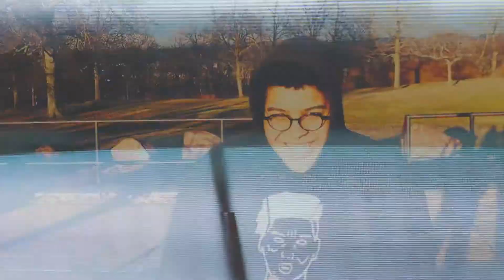jingle bells (outro) - psychic of orange official music video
STARRING maribeth falusi, richie mckinney, and steve derose
directed and produced by sean mcguire
special thanks jake goode for catching maribeth

A VERY PSYCHIC CHRISTMAS OUT NOW